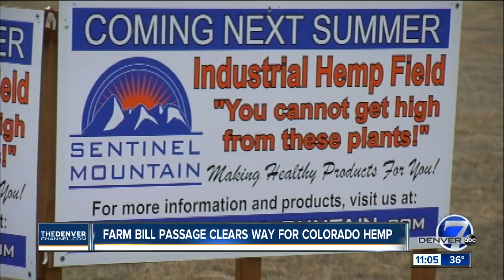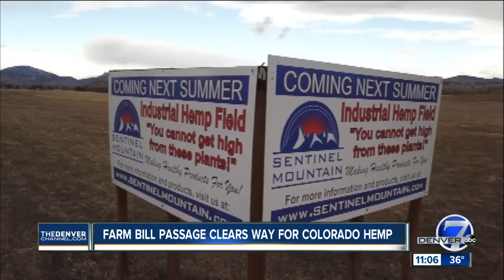Colorado hemp farmers see legalization as good thing after Farm Bill passage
Included in the $400 billion Farm Bill passed by Congress Wednesday is the federal legalization of hemp cultivation, which is expected to grow the budding industry into a $22 billion industry in the next few years.